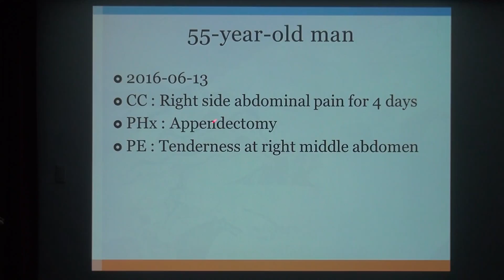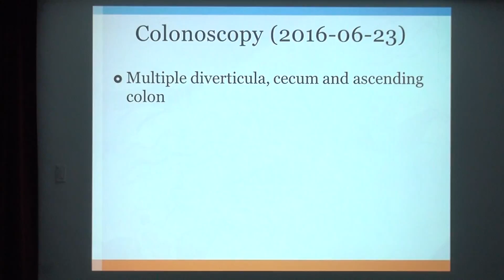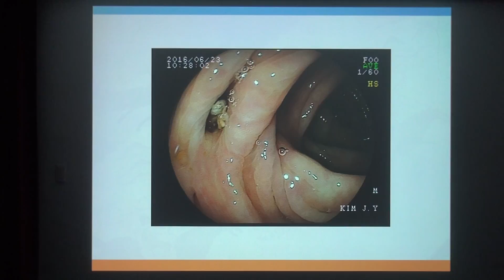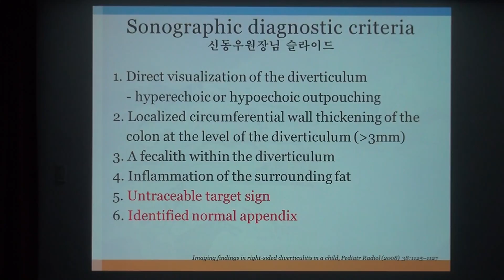2016.7.6 김일봉 초음파 교실 ②